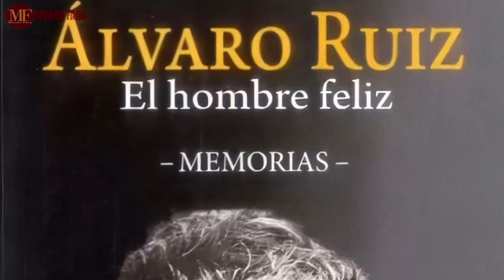EL TRISTE FINAL DE ALVARO RUIZ | EL HOMBRE FELIZ, O TRISTE?